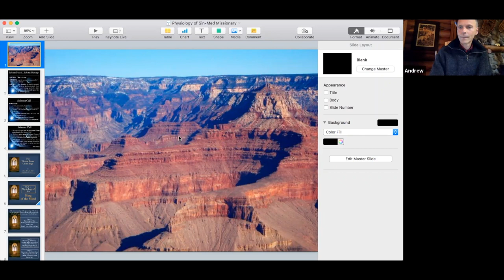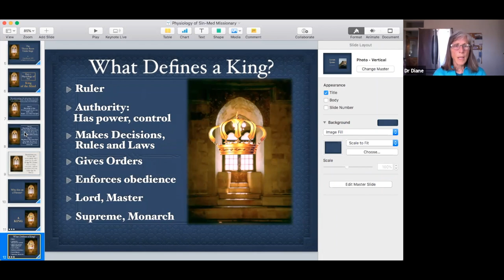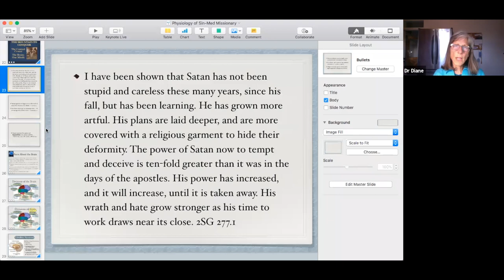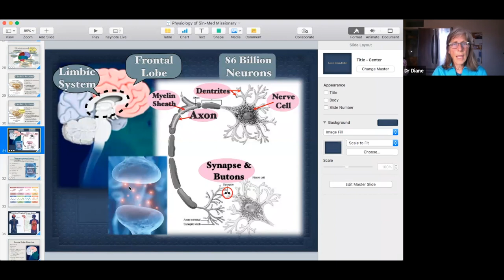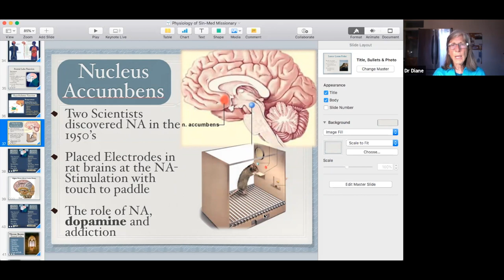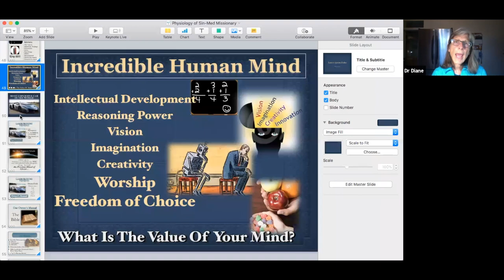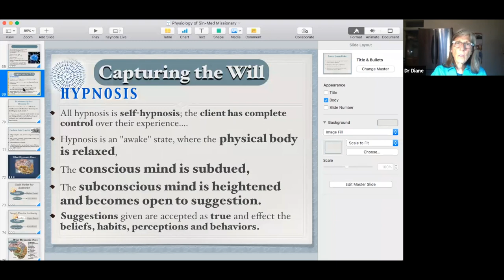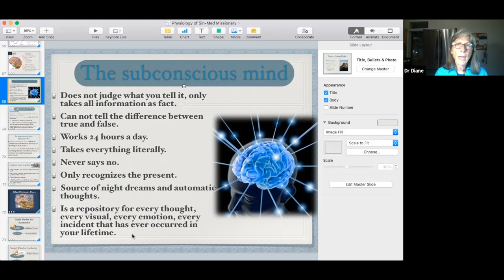The Physiology of Sin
God’s order of authority in the universe is always the higher power over the lower power, such as the Creator over the created. Sin, or addiction, is always a result of the lower power elevated above the higher power. In our body temple, the higher power is the frontal lobe, and the lower power is the limbic system. Satan’s strategy to overcome humanity is to bring the emotional, survival drive of the limbic system as the decisive drive over the reason and judgment of the frontal lobe. The process in which this is accomplished through the avenue of hypnosis.  Watch this video as Dr. Diane Burnett explains the physiology of sin.

BIO
Dr. Diane Burnett was introduced to God’s plan for health, in her mid-twenties. She obtained a medical degree and family practice training at the University of AZ, but has since always practiced lifestyle medicine using natural means. The miracles she experiences watching others recover from brokenness through natural remedies is her greatest joy. Dr. Diane has served as Health Advisor for Native Ministries for NAD, served as Medical Director at Uchee Pines Lifestyle Institute, and has traveled extensively giving health lectures.

MedMissionary organizes a weekly Saturday afternoon online meeting on Zoom that livestreams to Youtube. We also have videos are also on Bitchute and Rumble that are not on YT due to Cship.

Visit medmissionary.com to learn about our medical missionary program.
Visit autoimmunerecoveryplan.com to learn about our plant based method to recover the leaky gut.
Visit Wholenessforlife.com for free Bible studies and information about plant based health.